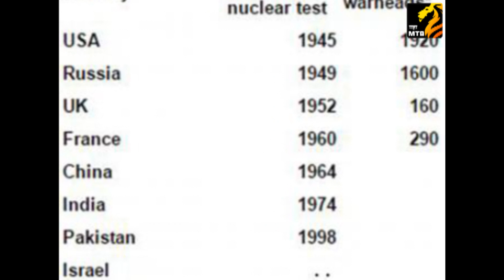राष्ट्रीय तंत्रज्ञान दिवस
आज राष्ट्रीय तंत्रज्ञान दिवस. आजच्या दिवशी भारतानं पहिली अणुचाचणी केली. त्यानिमित्तानं हा दिवस साजरा केला जातो.